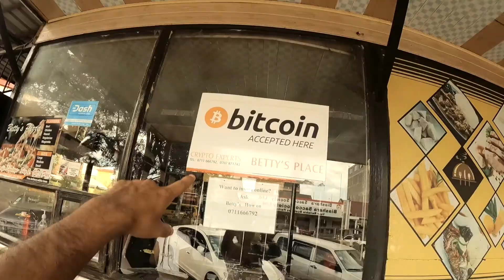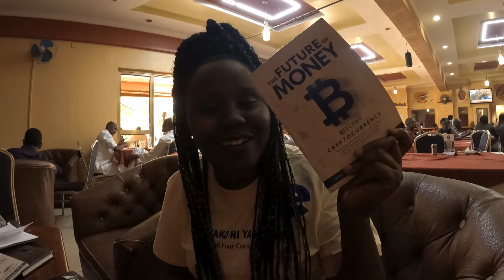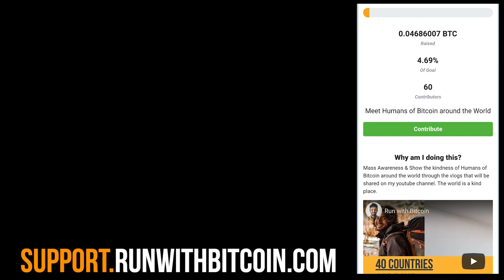Meet the Bitcoiners in Kenya!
Travel with Bitcoin around the World. Bitcoin Mass awareness.

Namaste familia :)
Thank you to everyone around the world for supporting this journey.
The agenda is to travel around 40 Countries in 400 days using only Bitcoin. I will rarely be using FIAT($, Rupees, Pounds).
Please connect me to folks/businesses that accept Bitcoin for their goods and services.

Day 182
I arrived early morning to Nairobi at 2am, headed to my host's house, and slept. The following day went downtown to meet the Cryptohub Ke team, Milan, Faiza & Team. In the evening I met My host Cecilia, she has a Local Bar and I set her up a Bitcoin Wallet.
Day 183
Went Walking to the University of Nairobi with the Cryptohub KE team and Faiza spoke her heart out. In the evening we went Bowling with fellow Couchsurfers.

All this is a blessing, I am grateful to all these wonderful souls I have met on this journey. Love y'all :)

Thanks, Jestin for the edit.

Hugs,
Paco